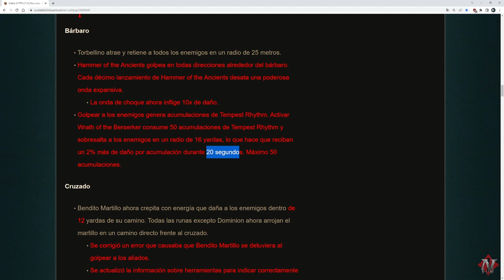Diablo 3 RoS - Bárbaro Tierra Terremoto - Push Gr [RPP 2.7.4-V2 - S27]